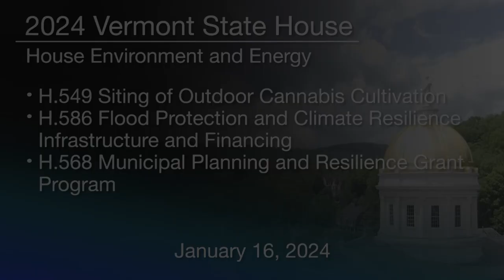Vermont State House - H.549, H.586, and H.568 1/16/2024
H.549 Siting of Outdoor Cannabis Cultivation, H.586 Flood Protection and Climate Resilience Infrastructure and Financing,
H.568 Municipal Planning and Resilience Grant Program